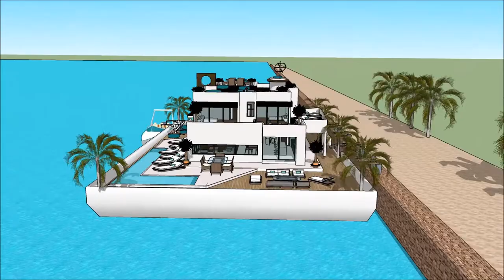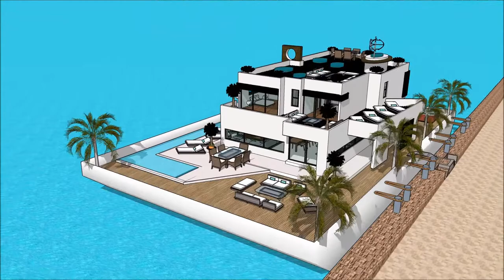HOUSEBOATS AUCKLAND ON WATER BOAT SHOW 2018 UNITED STATES US HOUSEBOAT LIVING Yacht Show 2018 Super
The houseboatzania launching an innovative high-end luxury yacht houseboat home design potentially as a display of exhibition of the HOUSEBOATS AUCKLAND ON WATER BOAT SHOW 2018 UNITED STATES US HOUSEBOAT LIVING Yacht Show 2018  Super.

The collection of the Houseboatzania concept of @HOUSEBOATS AUCKLAND ON WATER BOAT SHOW 2018 UNITED STATES US HOUSEBOAT LIVING Yacht Show 2018  Superconsists of high luxury and architectural art pieces in minimalism combined with living on the waterfront of the harbour of

The houseboat yacht design has the basis to sustain living with high standards and contemporary structural design at HOUSEBOATS AUCKLAND ON WATER BOAT SHOW 2018 UNITED STATES US HOUSEBOAT LIVING Yacht Show 2018  Super with numerous of prospects for excessive living and celebrating the desire of life worldwide: